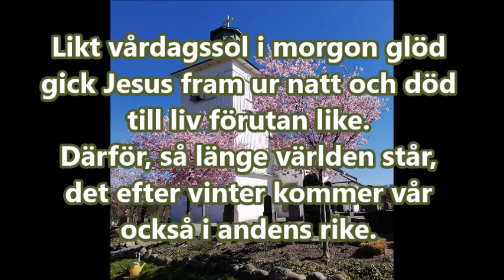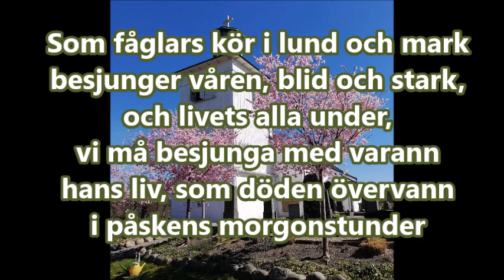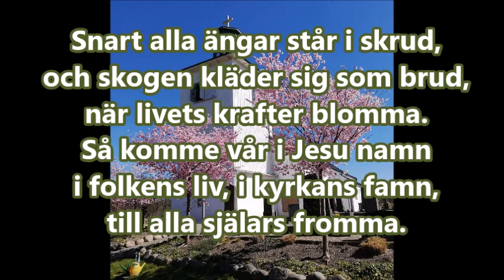Psalm 198 - Likt vårdagssol i morgonglöd - "sjung med"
Psalm 198 - Lik vårdagssol i morgonglöd
1. Likt vårdagssol i morgonglöd
gick Jesus fram ur natt och död
till liv förutan like.
Därför, så länge världen står
det efter vinter kommer vår
också i andens rike.

2. Som fåglars kör i lund och mark
besjunger våren, blid och stark,
och livets alla under,
vi må besjunga med varann
hans liv, som döden övervann
i påskens morgonstunder.

3. Snart alla ängar stå i skrud
och skogen kläder sig som brud,
när livets krafter blomma.
Så komme vår i Jesu namn
i folkens liv, i kyrkans famn,
till alla själars fromma

Fotot är taget en vårdag vid Nödinge kyrka där jag tjänstgör som musiker...

Produktion, foto och sång:
Daniel Bergroth April 2022

Psalmen är skiven av:
Text: N. F. S. Gruntvig 1846, J. A. Eklund 1909